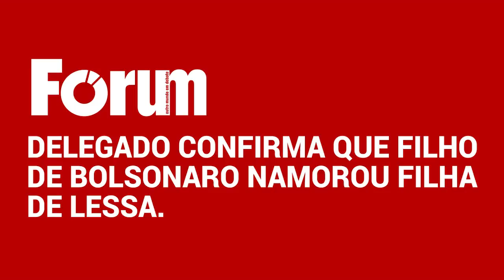Drops Fórum | Delegado confirma que filho de Bolsonaro namorou filha de Lessa